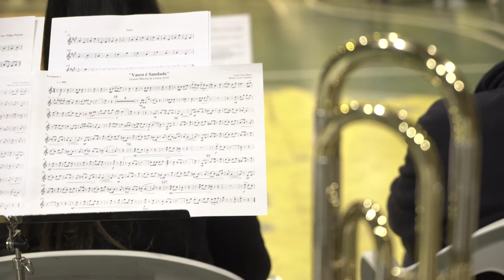Free Stock Footage